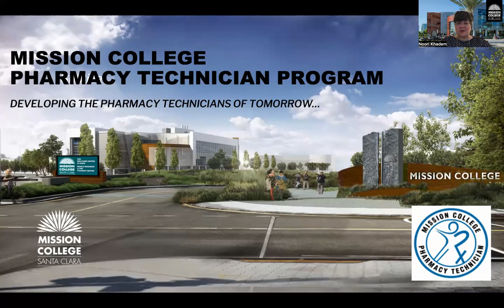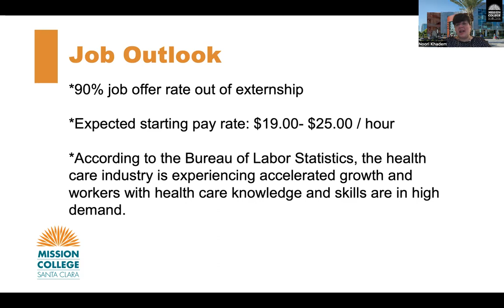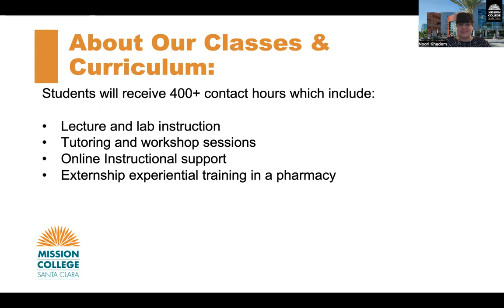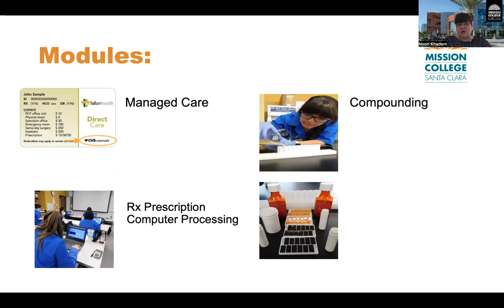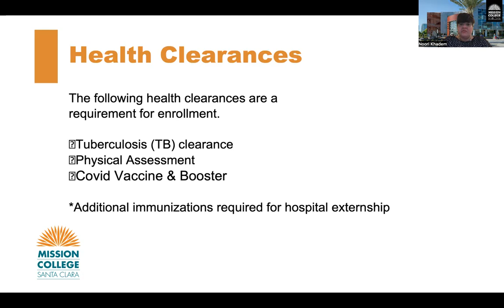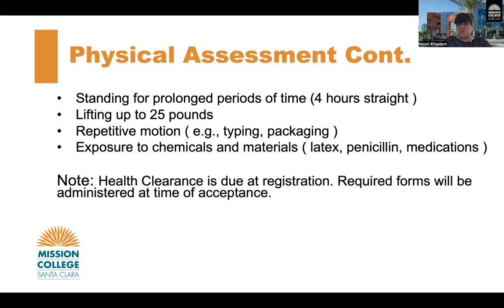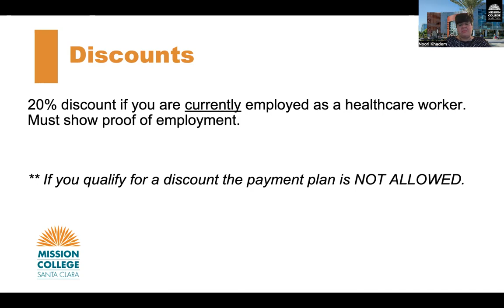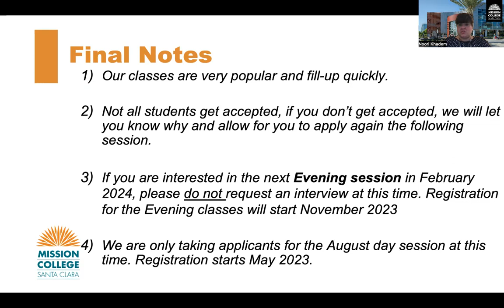Pharmacy Technician Information Meeting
Become an essential worker. Get your foot in the door to the growing healthcare field. Low instructor to student ratio. Visit PharmTech.MissionCollege.edu.